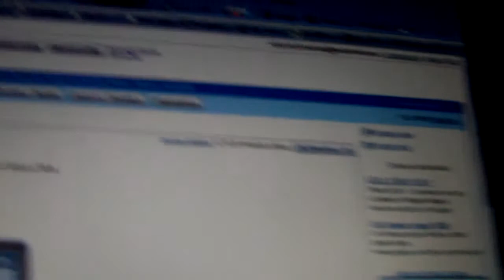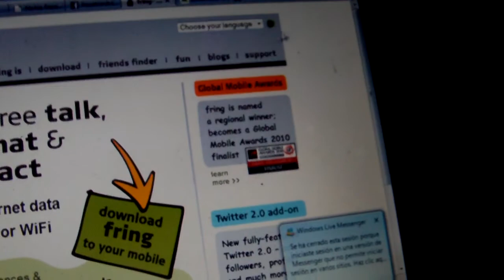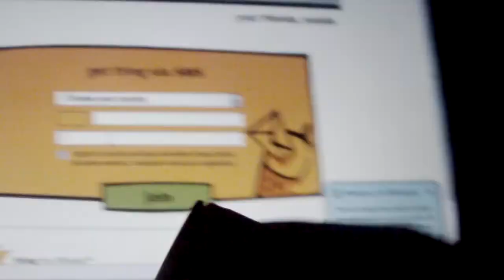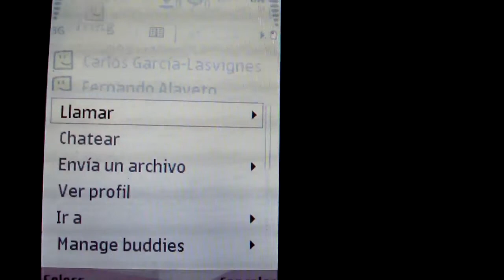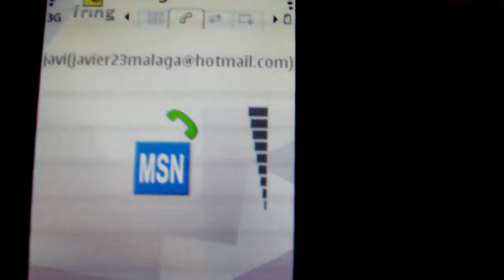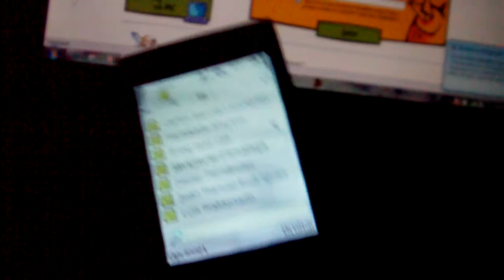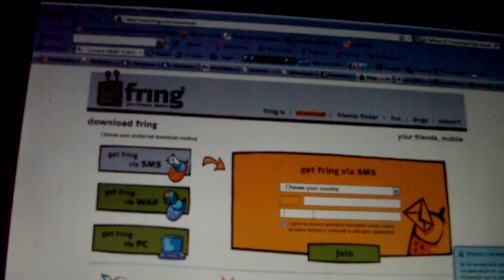FRING free calls llama gratis